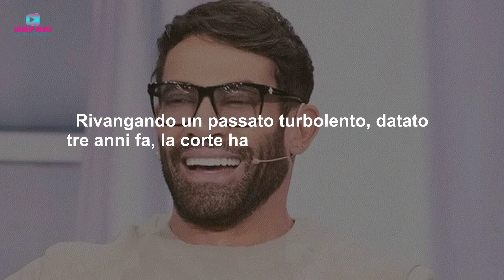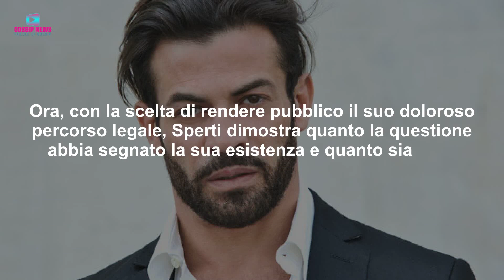Gianni Sperti Finisce In Tribunale: Fatti Gravissimi!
Il noto opinionista televisivo Gianni Sperti coinvolto in un caso di cronaca che lo ha portato a presenziare in tribunale. Ecco cosa è successo a Gianni Sperti!